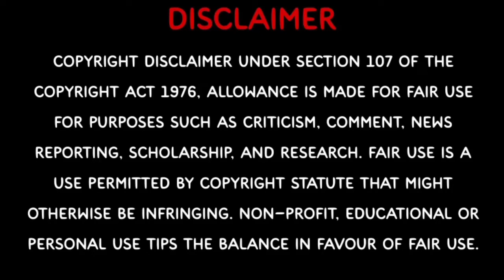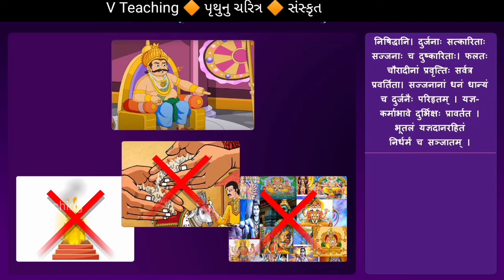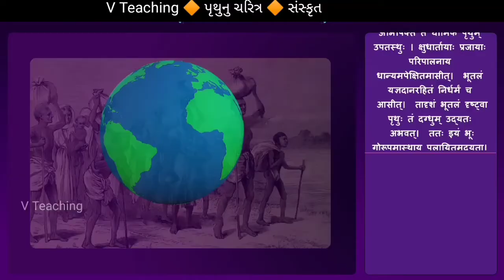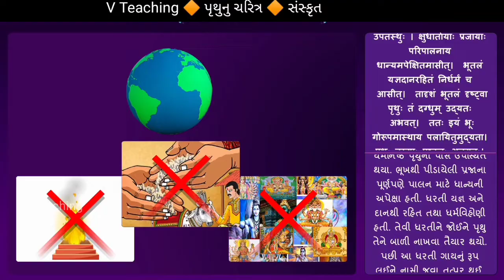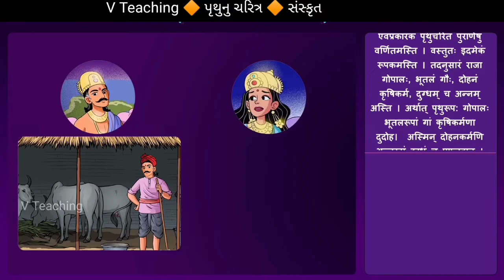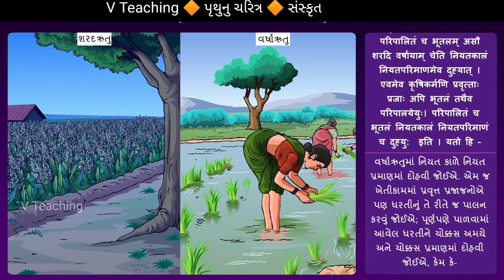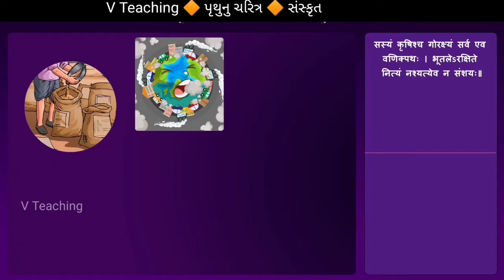Std 11 Sanskrit Ch 11 || Std 11 Pruthucharitam || Std 11 Sanskrit Ch 11 Swadhyay || V teaching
Note :- Video Credit - G Shala
            Video Present - V Teaching

Hii Friends Join And Follow Our Channel For Grow Your Study 😊😊😊

Tags Only

पृथुचरितम Std 11
Pruthucharitam
Std 11 Sanskrit Ch 11
Dhoran 11 Sanskrit Ch 11
std 11 Sanskrit chapter 11 swadhyay solution
std 11 Sanskrit Pruthucharitam
Dhoran 11 Pruthucharitam
Dhoran 11 Sanskrit swadhyay
dhoran 11 Sanskrit paper solution
dhoran 11 part 1 Pruthucharitam
dhoran 11 Sanskrit  path 11
dhoran 11 Pruthucharitam
dhoran 11 chapter 11
dhoran 11 chapter kavy 11
ધોરણ 11 સંસ્કૃત પાઠ 11 સ્વાધ્યાય
ધોરણ 11 સંસ્કૃત કાવ્ય 11
ધોરણ 11 સંસ્કૃત animation video sathe
g shala || v Teaching